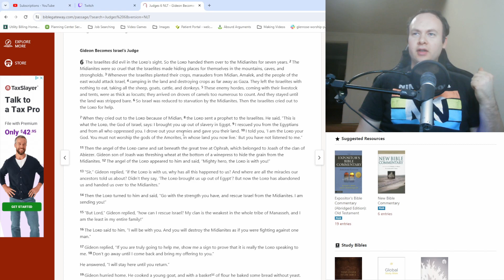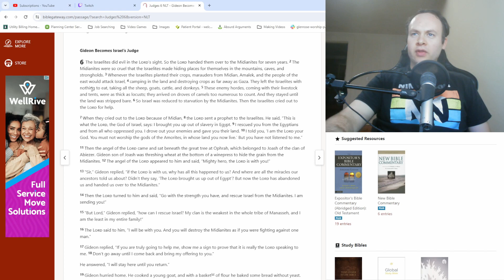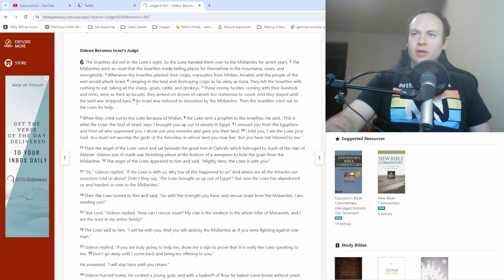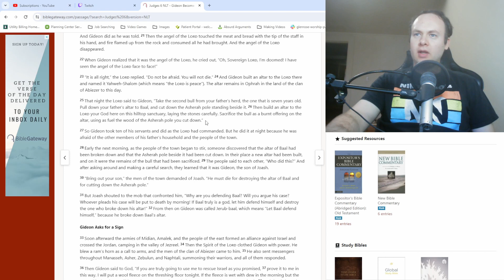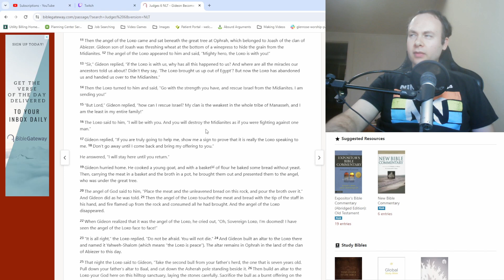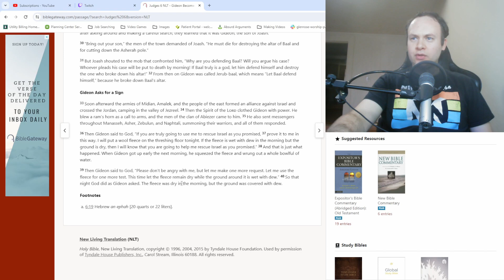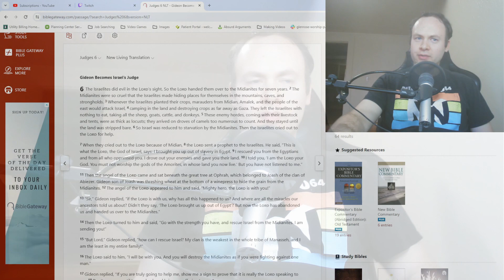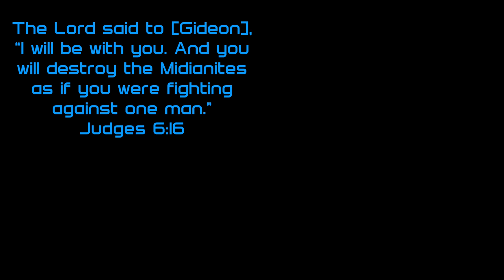Judges 6 Bible Study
40 years later, God's people need saving again. This time He chooses Gideon to be Israel's judge, which doesn't fit at all with Gideon's prior status.

I hope you're all doing well!  Stay cool, people!

Timecodes:
0:00 - Intro/Update
1:55 - Verses 1-6
3:45 - Verses 7-12
6:14 - Verses 13-16
9:20 - Verses 17-21
12:35 - Verses 22-26
17:00 - Verses 27-32
21:18 - Verses 33-35
23:08 - Verses 36-40
24:48 - Wrap-up/Outro